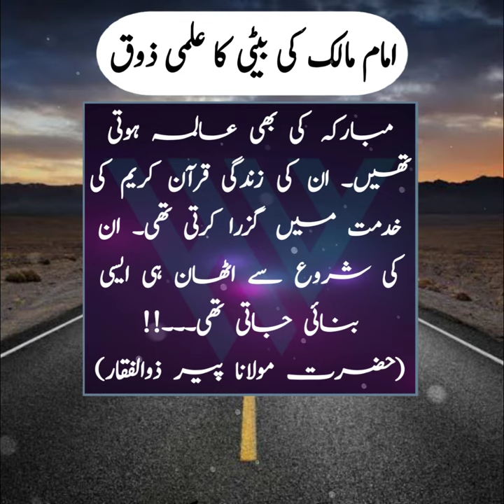Imam Malik (RA) ki Baity | Latest Video | Very Heart Touching Video | Hindi World | اردو کہانی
Video Voice Speaker : Muhammad Sajjad
Video Editor : Muhammad Sajjad
Channel Name : Hindi World
Country : Pakistan

I Love Pakistan And All Muslims .

 امام مالك رح کی بیٹی کا علمی ذوق __!!
امام مالك رحمہ اللہ کے بارے میں آتا ہے کہ جب وہ درس دیا کرتے تھے اور لوگ ان کے سامنے مسجد نبوی میں بیٹھ کر حدیث شریف سُنا، پڑھا کرتے تھے۔وہاں ایک جگہ پردہ لگا ہوا ہوتا تھا اور اس کے پیچھے آپ کی بیٹی بیٹھی ہوتی تھی۔ وہ حدیث شریف کی طالبہ تھی۔کبھی کبھی کوئی شخص قرأت کرتے ہوئے اگر کہیں غلطی کر جاتا تو ان کی بیٹی پردے کے پیچھے سے لکڑی پر لکڑی مار کر آواز پیدا کرتی۔ جب لکڑی کی آواز آتی تو امام مالك رحمۃ اللہ علیہ فوراٗ سمجھ لیتے کہ پڑھنے والے نے کہیں غلطی کی ہے۔ چنانچہ ان کی بیٹی وقت کے بڑے بڑے علماء کی غلطیوں کو بھی درست کردیا کرتی تھی۔ اللہ رب العزت نے اسکو اتنا علمی مقام عطا کیا تھا!! اس  دور میں عورتوں کو شوق ہوا کرتا تھا۔ وہ قرآن عزیز کی بھی عالمہ ہوتی تھیں اور حدیث مبارکہ کی بھی عالمہ ہوتی تھیں۔ ان کی زندگی قرآن کریم کی خدمت میں گزرا کرتی تھی۔ ان کی شروع سے اٹھان ہی ایسی بنائی جاتی تھی۔۔۔!!
🎤 حضرت مولانا پیر ذوالفقار احمد صاحب نقشبندی دامت برکاتہم۔۔!!